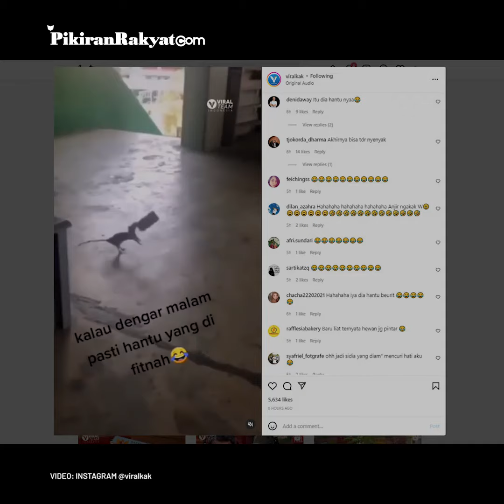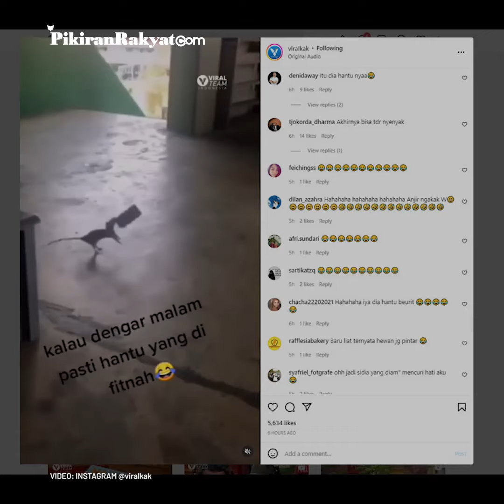Buat Suara Aneh, Tikus Bawa Kaleng Loncat seperti Kangguru, Warganet: Lebih Serem dari Hantu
Aksinya itu pun membuat suara gaduh yang lumayan berisik.
Bahkan pengunggah video menuliskan keterangan bahwa, jika hal itu terjadi pada malam hari, semua orang akan mengira itu suara hantu.
Video yang diunggah akun Instagram @viralkak pada Sabtu, 11 Juni 2022 itu pun hingga kini telah ditonton sebanyak lebih dari 150 ribu kali. Warganet pun ramai berkomentar, seperti @/suci_almeera "Lebih serem dari hantu," ujarnya.